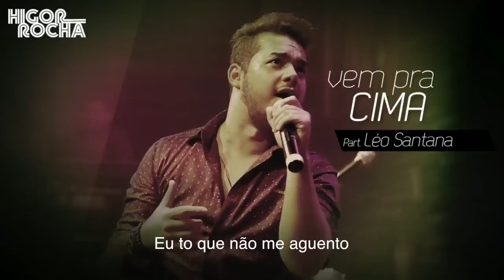Higor Rocha - Vem Pra Cima (Part. Léo Santana)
Ouça as músicas do novo EP "Desperdiçou o Amor" de Higor Rocha.

Vem Pra Cima - Letra

Eu tava no point com a galera
Comendo água
Fazendo a festa
Larguei  do lado tinha uma menina
De mini saia, uma gracinha

Ficou me olhando quase me pegando
Danadinha
E eu imaginando
Aquela cinturinha

Ficou me olhando
Quase me pegando
Danadinha
E eu quase beijando
Aquela boquinha

Eu juro que eu tento
Ai ai ai (2x)
Eu to que não me aguento

Eu não estou na pista
Tô namorando
Juro que eu tento
Ser fiel
Mas você me provoca
Dançando arrocha
Eu quero te pegar
Vem delícia, vai!

Que arrocha gostoso, demais!

Gata, corre e vem pra cima
Que eu to querendo
Gata corre e vem pra cima (2x)
Que eu to te querendo

Eu juro que eu tento (4x)
Ai ai ai